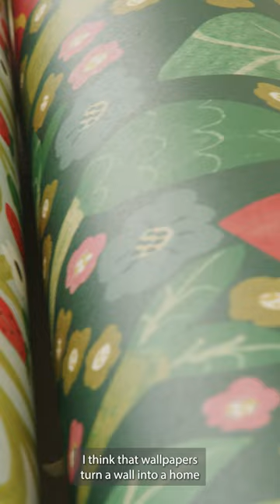Monika Forsberg for Dado